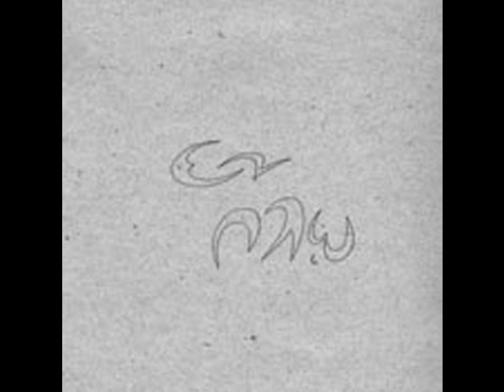Εν Πλω - Χτες Βράδυ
ΕΝ ΠΛΩ ( ΕΝ ΠΛΩ ) ( 1989 )